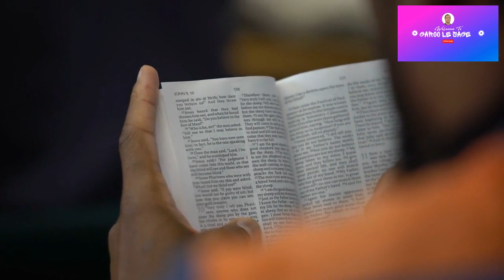Eske w kapab batize 2 fwa?Peut on se faire baptiser 2 fois?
Ann gad video sa pou nou konnen si sa posib